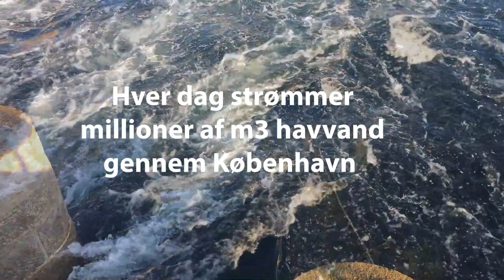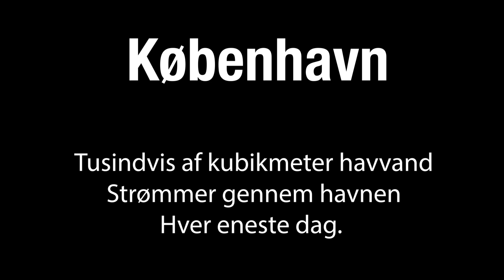Clean Harbour Intro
Homepage video of the project